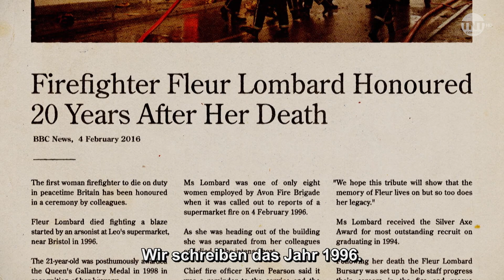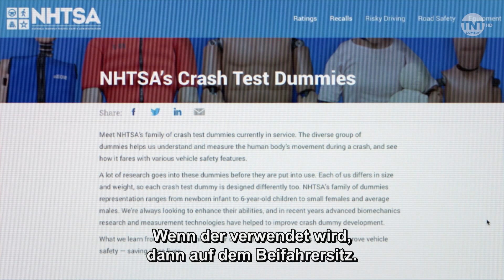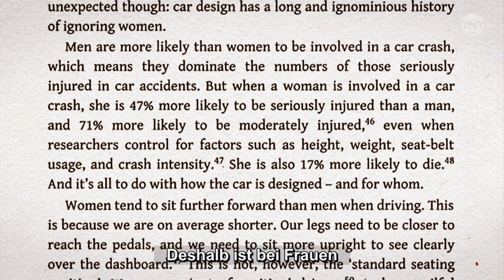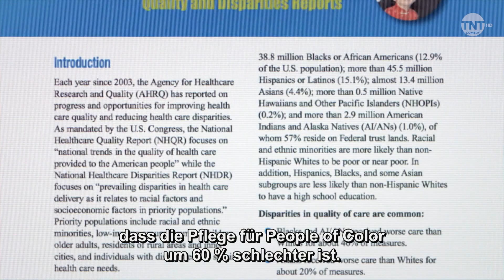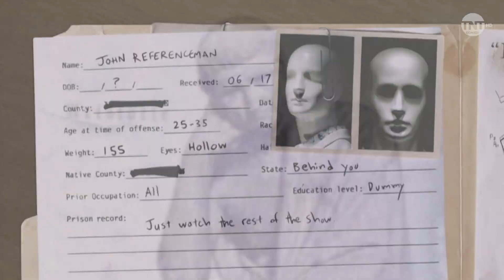Full Frontal with Samantha Bee | Die Max Mustermann Affäre | Warner TV Comedy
Die Eigenschaften eines durchschnittlichen Patienten, oft als Max Mustermann bezeichnet, werden einem einzigen Individuum nachempfunden. In einer Welt mit Menschen unterschiedlichen Alters, Geschlechts und verschiedener Herkunft wird die Mehrheit daher so gut wie nicht repräsentiert.